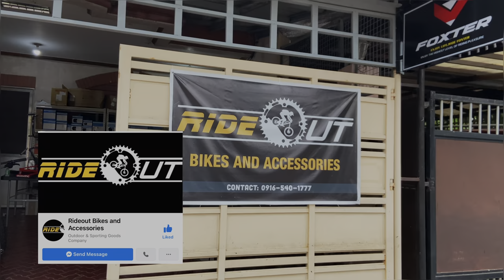FIRST VLOG FT. AVE MALDEA X TEBAN PINTURA - GRAVEL BIKE